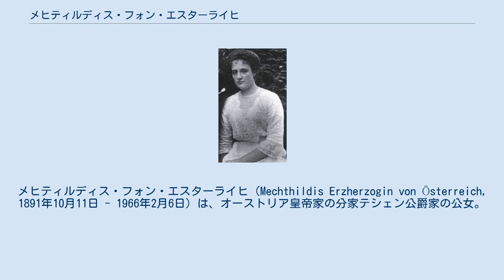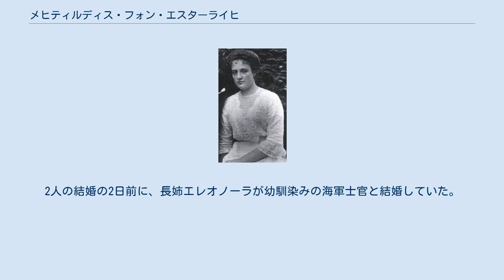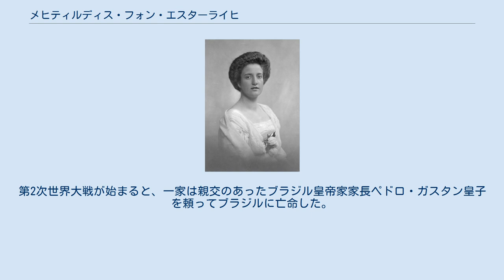メヒティルディス・フォン・エスターライヒ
メヒティルディス・フォン・エスターライヒ（Mechthildis Erzherzogin von Österreich, 1891年10月11日 - 1966年2月6日）は、オーストリア皇帝家の分家テシェン公爵家の公女。
貴賤結婚により皇族の身分を失った。
全名はメヒティルディス・マリア・クリスティーナ・レオーナ・テレジア・ロザーリア・ニコジア（Mechthildis Maria Christina Leona Theresia Rosaria Nikosia）。
 二重帝国海軍の提督を務めるカール・シュテファン大公と、その妻でハプスブルク＝トスカーナ家出身のマリア・テレジア大公女の間の第4子、三女として、ポーラで生まれた。
洗礼名は父の従姉で悲劇的な事故死を遂げたマティルデ大公女に因んだものだが、マティルデ（Mathilde）の古形メヒティルディス（Mechthildis）が選ばれた。
姉妹と一緒に語学に特化した教育を受け、家庭教師にドイツ語（母語）、イタリア語、英語、フランス語、ポーランド語を教え込まれた。
父の任地イストリア半島で育ったが、1907年より家族と一緒にガリツィアのザイブッシュに転居した。
 父の政治的野心により、メヒティルディスは次姉のレナータと同様にポーランド人大貴族の子息と縁組させられることになった。
メヒティルディスは1913年1月11日、ザイブッシュ城においてオルギェルト・チャルトリスキ公爵（1888年 - 1977年）と結婚した。
2人の結婚の2日前に、長姉エレオノーラが幼馴染みの海軍士官と結婚していた。
夫のオルギェルトの属するチャルトリスキ家は君主家系でないためハプスブルク家とは身分の釣り合いが取れず、この結婚は貴賤結婚とされた。
このためメヒティルディスは結婚に際して皇族の身分・称号を全て放棄した。
 公爵夫妻は所領のシェレツ（Sielec）で暮らし、間に2男2女をもうけた。
第2次世界大戦が始まると、一家は親交のあったブラジル皇帝家家長ペドロ・ガスタン皇子を頼ってブラジルに亡命した。
 メヒティルディス大公女、1913年